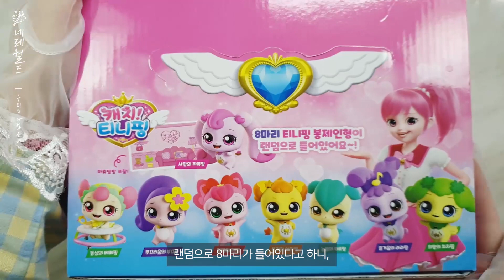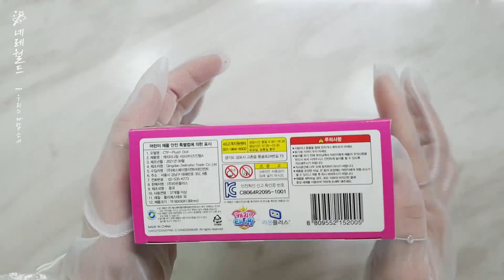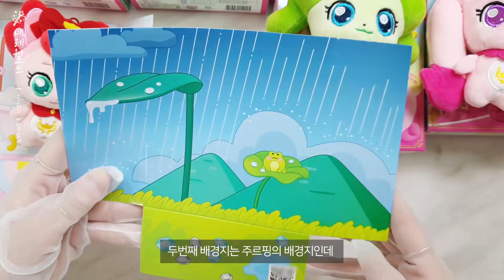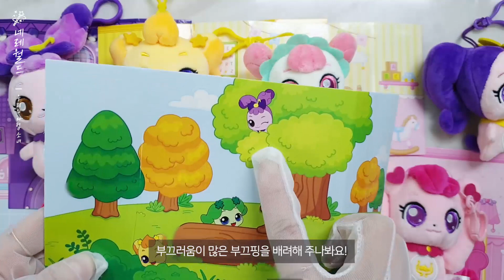[네레월드] 💘캐치!티니핑 서프라이즈 박스 봉제인형 뽑기💘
네레와 함께하는 캐치!티니핑 서프라이즈 박스 봉제인형 뽑기!

💘영상에 나온 완구💘
캐치!티니핑 서프라이즈 박스